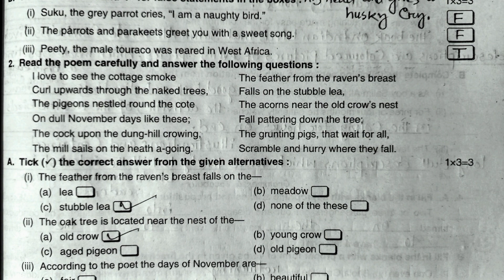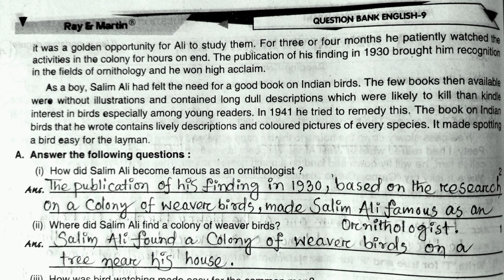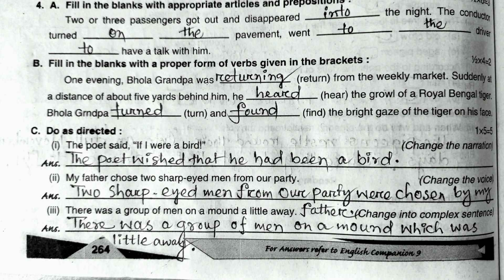Ray Martin Question Bank Class 9 English| Part 14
In this video I have written Ray and Martin Question Bank English Class 9 || First Summative Evaluation Test (Part -14)💥 Memari VM  Institution , Unit -1💥 Page No- 263💥Seen, Unseen and Grammar in simple words...
Link of Previous page.

Credit to Ray & Martin Question Bank Class 9...2024